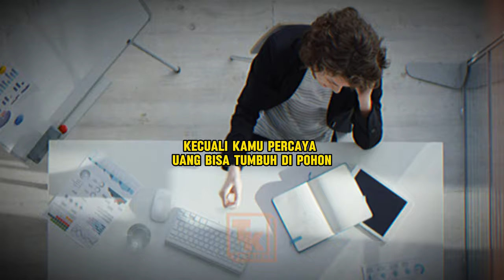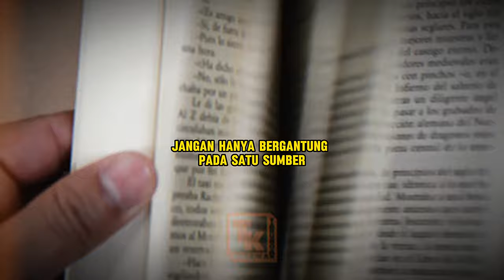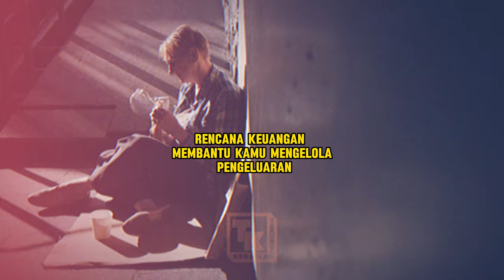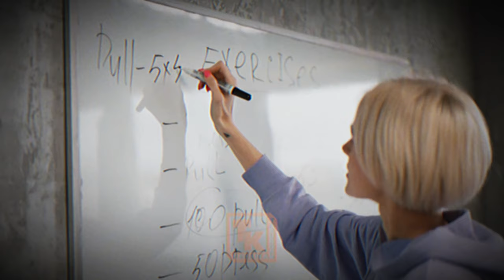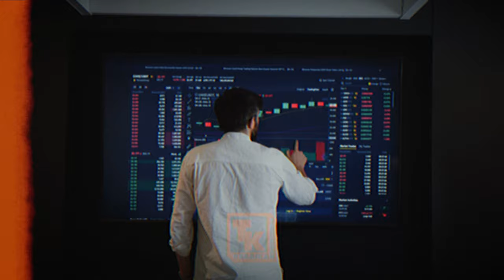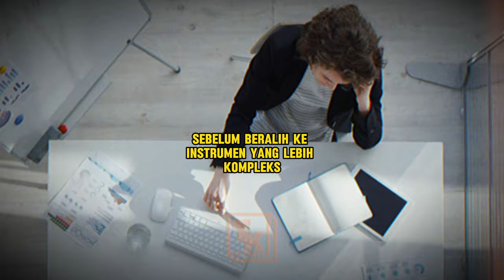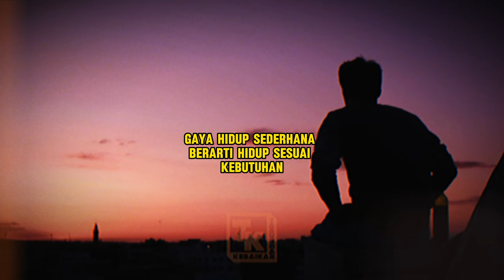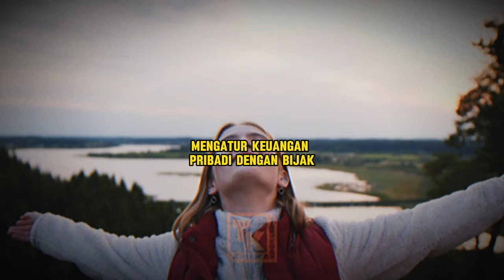Rahasia Menjadi Kaya: Bukan Instan, Tapi Pasti! Siap-Siap Terkejut!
Dalam video ini, kita akan mengungkap rahasia menjadi kaya yang tidak instan, tetapi pasti mungkin! Apakah Anda merasa frustrasi dengan janji-janji kaya mendadak?

Di sini, kita akan membahas langkah-langkah praktis yang dapat Anda ambil untuk mencapai kekayaan secara bertahap. Video ini mencakup berbagai strategi keuangan seperti investasi untuk pemula, tips menabung yang efektif, dan strategi bisnis yang dapat meningkatkan penghasilan Anda secara signifikan.

Kami juga akan berbagi kisah inspiratif dari orang-orang yang telah berhasil mencapai kebebasan finansial melalui pengelolaan uang yang bijaksana dan perencanaan keuangan yang matang.

Dengan kata topik utama "Kaya Itu Gak Instan" dan berbagai tips seperti "Cara Jadi Kaya" dan "Investasi Untuk Pemula", video ini dirancang untuk menginspirasi dan memberikan wawasan praktis bagi siapa saja yang ingin meraih kesuksesan finansial.

Pastikan Anda menonton sampai akhir untuk mendapatkan semua tips dan trik yang dapat mengubah hidup Anda!